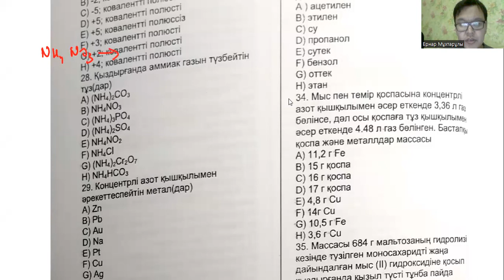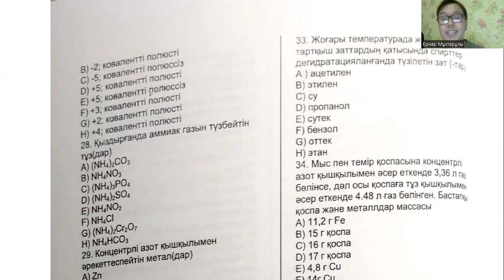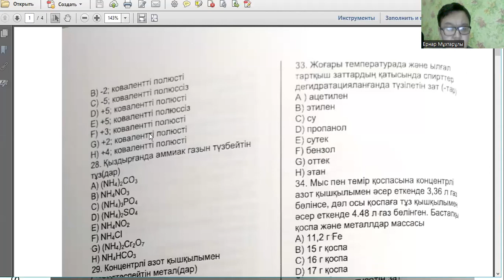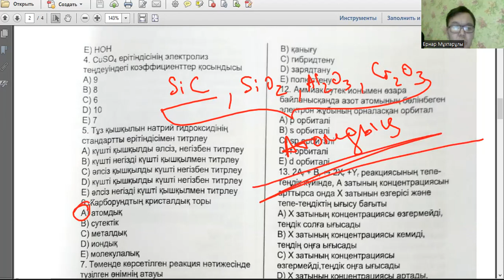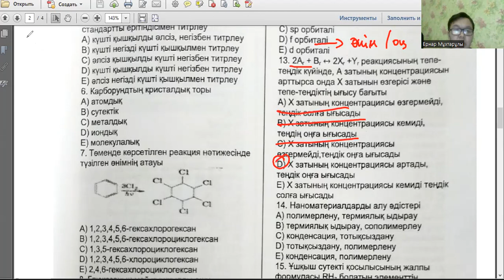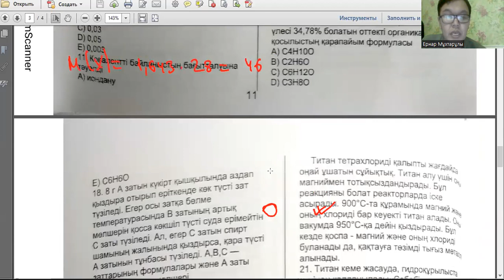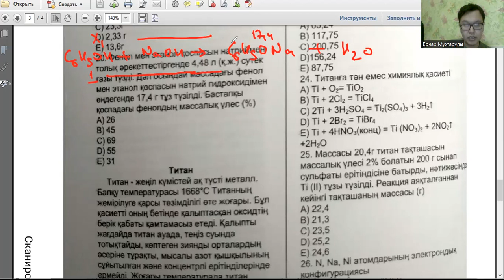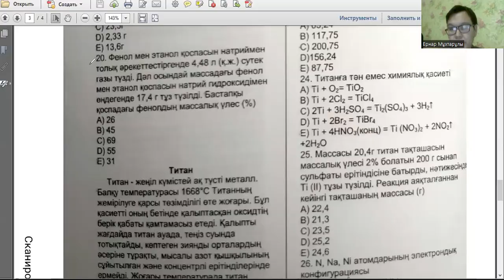3 - НҰСҚАНЫҢ СОҢЫ - 4 НҰСҚАНЫҢ БАСЫ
Химияның 80 нұсқаның талдауы
3 - 4 НҰСҚА